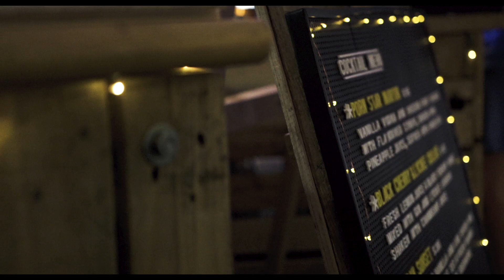Weddings with Mint Cocktail Company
Here at Mint Cocktail Company, we aim to create an atmosphere and a energy at every event. Let us be a part of your wedding and we'll service you and your guests with our stunning cocktail bars and terrific cocktails!